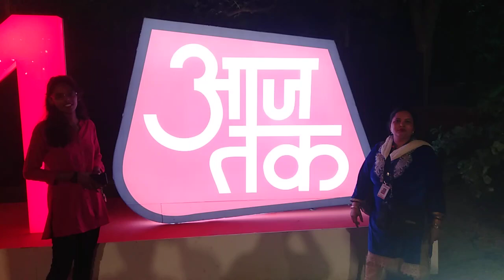9 August 2023(1)